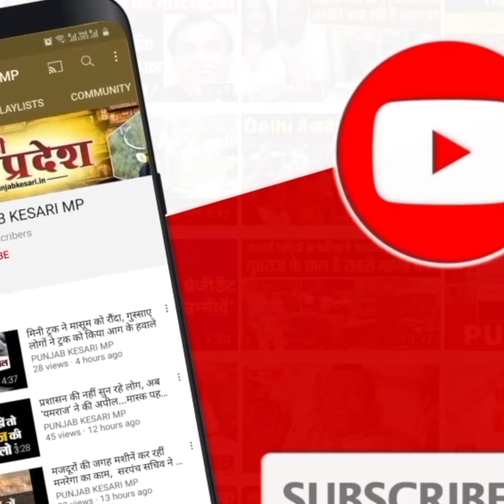जुए के फड़ पर पुलिस का छापा, 20 जुआरियों को दबोचा, 5 लाख की नकदी जब्त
Also Watch ►